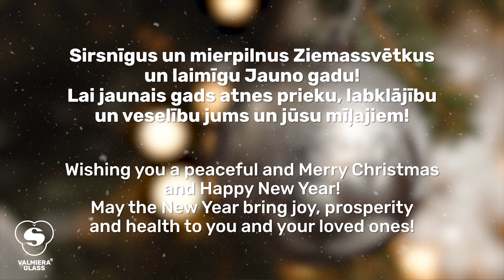Christmas time at VALMIERA GLASS!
May the joy of Christmas reign in each of us, May the warmth of the heart warm everyone who you meet on your way, May the eyes see the light that opens, giving only good, (..) /I. Ziedonis/

Holiday occurs within ourselves, as long as we allow ourselves to taste the magic of the holiday and believe in the wonders. We gave in to it 👇

Wishing you a peaceful and Merry Christmas and Happy New Year!